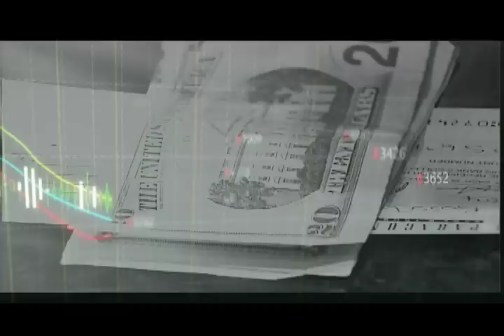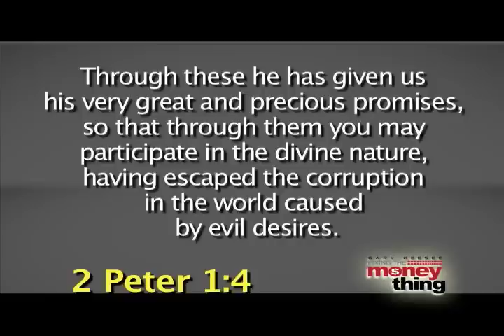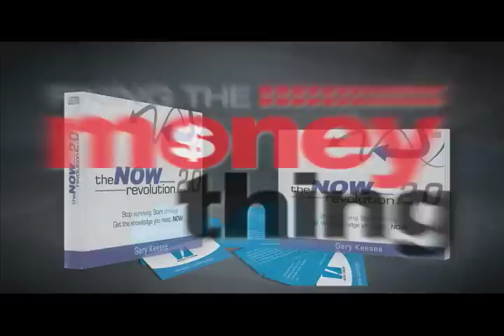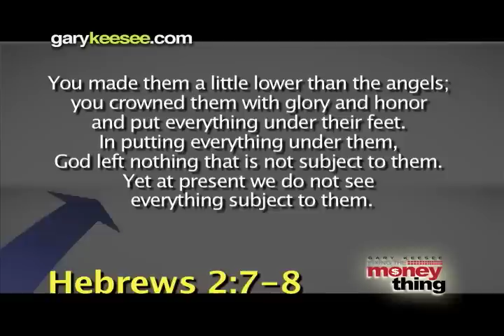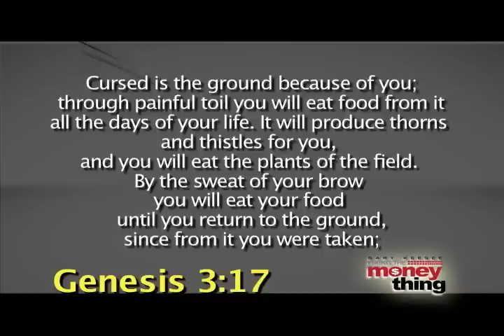Now Revolution Pt 1: Now Revolution 2.0